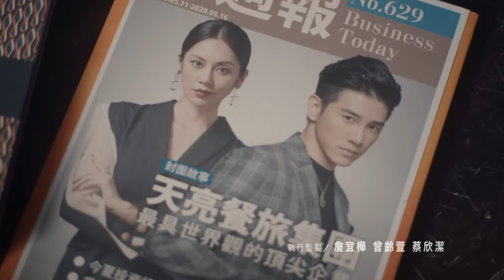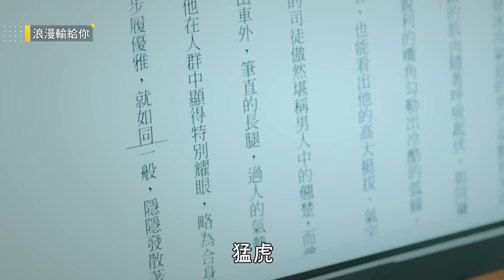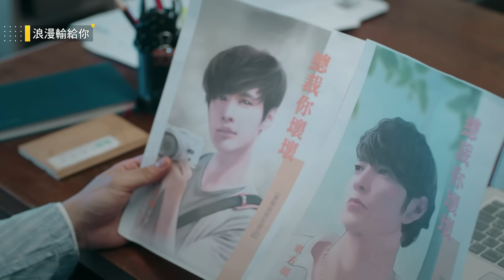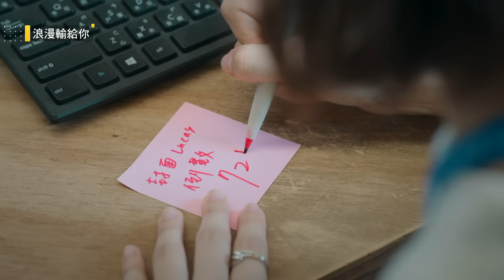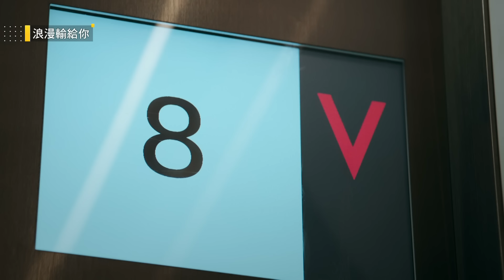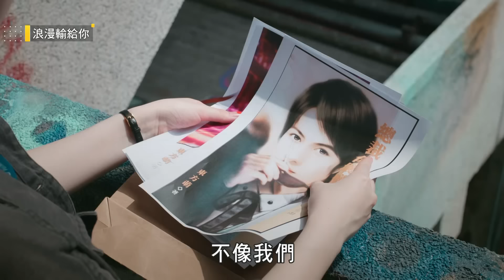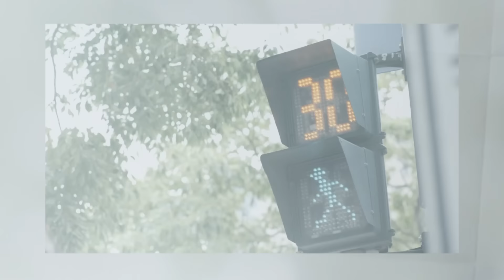［SUB CC］浪漫輸給你 EP1 Lost Romance｜三立華劇